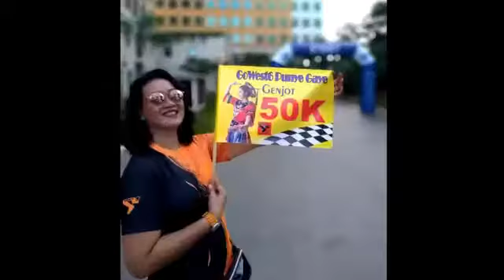9 tahun Gowest6 Jakarta